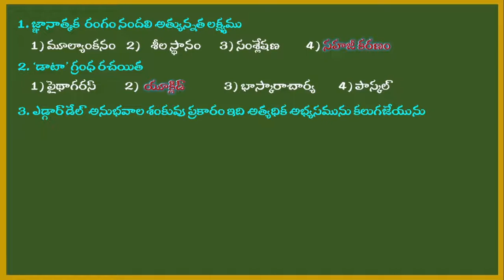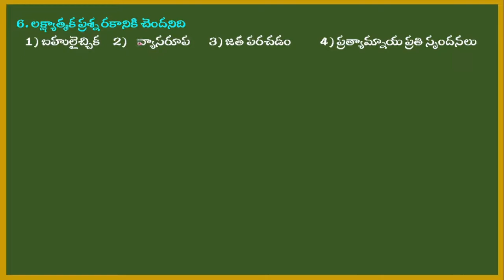TS TET 2022, Mathematics Methods|| paper 2, Practice Bits, Part - 1